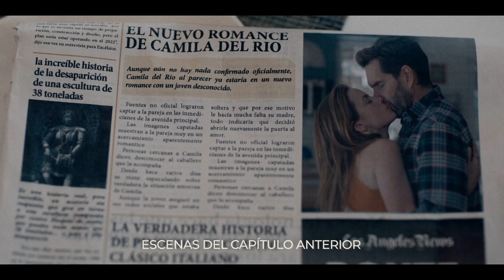Juego de Mentiras | Capítulo 30: El milagro de la senadora | Telemundo Novelas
Video oficial de Telemundo Novelas. Alejandra traza una estrategia para ganar las elecciones y Adriana Molina es la clave. Un mensaje anónimo llena de dudas a Francisco, su prometida le miente. Hay pruebas para hundir a César que demuestran que solo le interesa el dinero.

Juego de Mentiras
Cuando su esposa desaparece, todas las pistas apuntan hacia César Ferrer (Arap Bethke) como principal sospechoso de su presunto asesinato, pero él, dispuesto a mantener la custodia de su pequeña hija, decide llevar el caso con sus propias manos. Mientras busca razones que expliquen la desaparición de Adriana Molina, (María Elisa Camargo) descubre que ella llevaba una insospechada doble vida que incluye a un amante proveniente de una familia rica y poderosa. Todos en el entorno tienen un motivo para eliminar a Adriana, y solo la aparición de una hermana, de quien se separó durante su infancia en el orfanato, cambiará el rumbo de la historia. En una angustiante carrera contra el tiempo, César lucha por su libertad, su futuro y el amor, mientras se devela que su pareja no era la persona que todos pensaban.